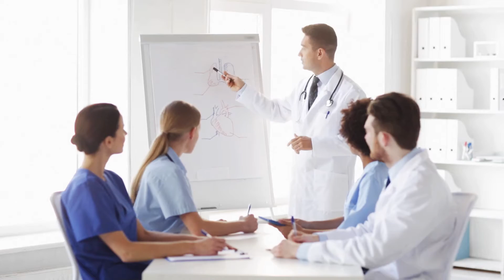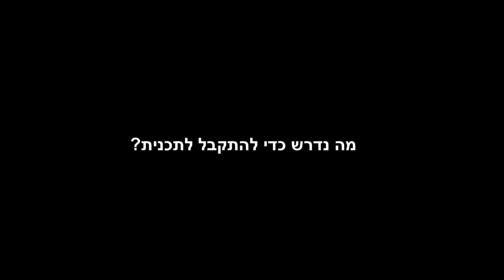חילופי סטודנטים עולם של הזדמנויות